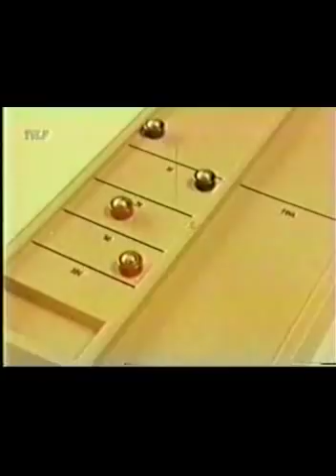REBOUND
One of my favorite game my oldest brother ad in the 70's